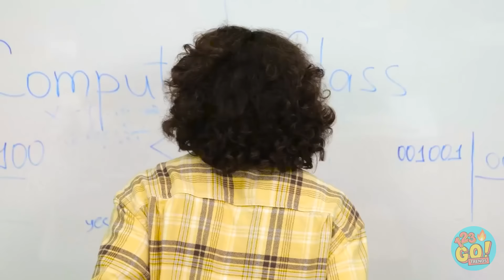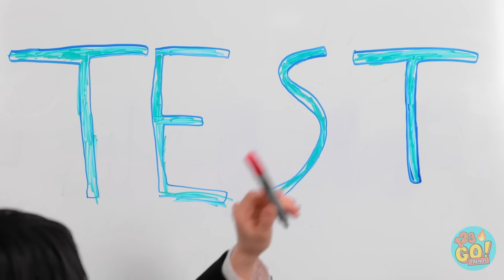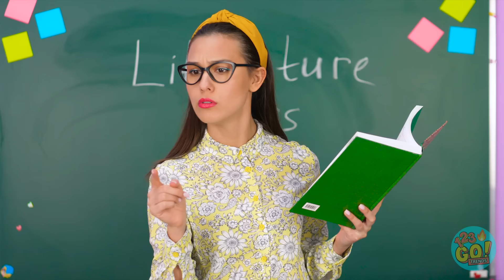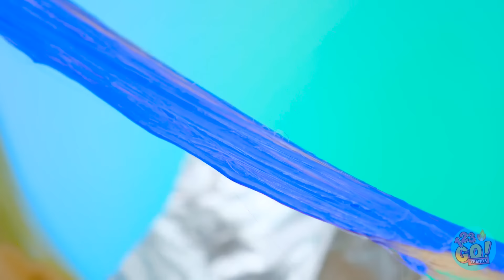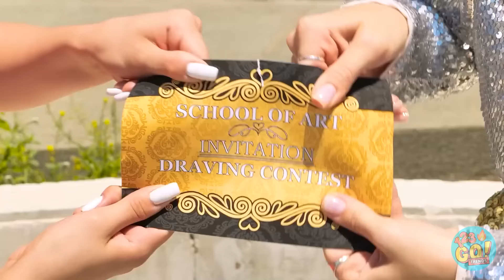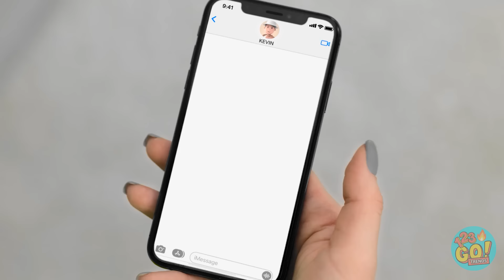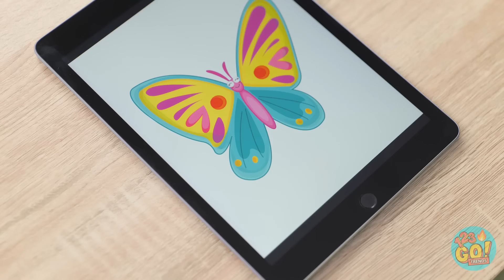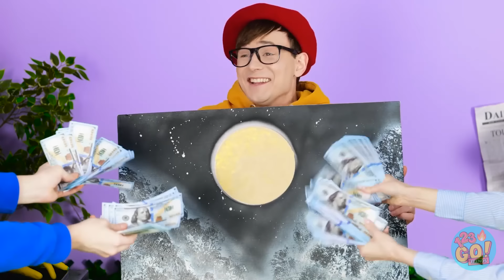STUDENT VS TEACHER SCHOOL HACKS 😍 Ultimate Art Challenge 😱 Who Draws it Better by 123 GO! TRENDS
🎒 If there was a test for being sneaky in school, we’d definitely pass with flying colours. What’s your best school hack?